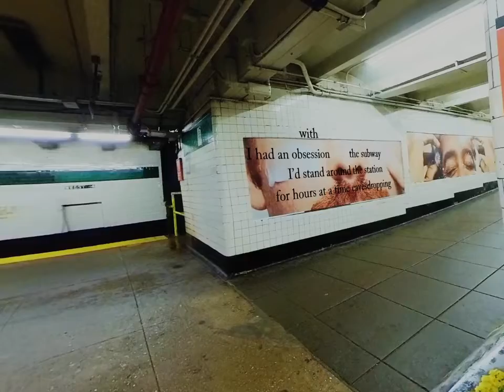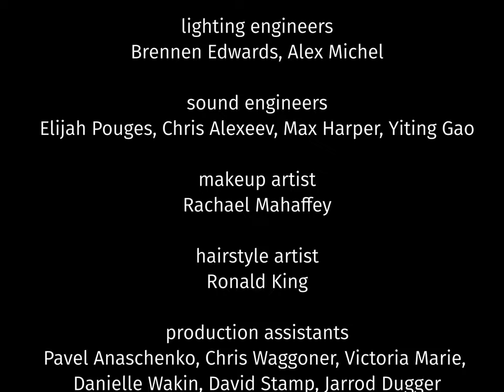Klaxon My Dear Sweet Friend trailer FIVARS Festival 2022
This was the most complicated and challenging project thus far, due to the painfully despairing subject of blackness and whiteness in the United States. With this project, I learned everything that every white immigrant in the US shall learn and how to resist taking advantage of white privilege; to do our best to eliminate this harmful impact on black communities; the essence of intersectionality – this is exactly why my work is about a black female, not a black male.